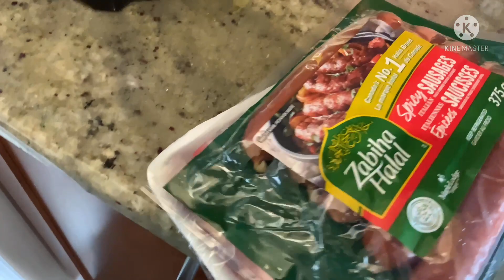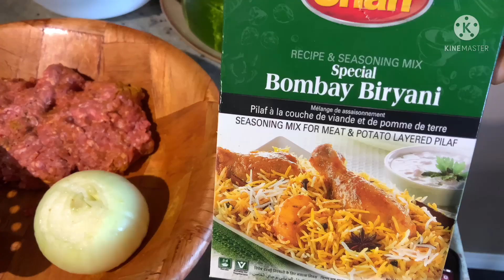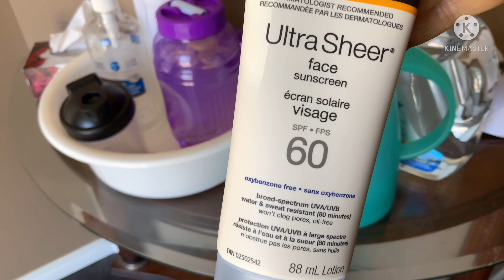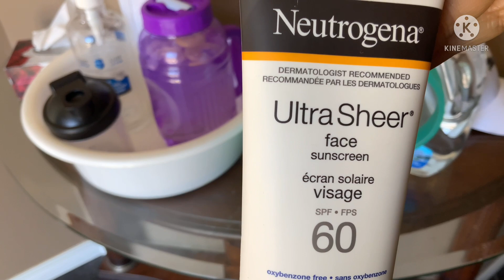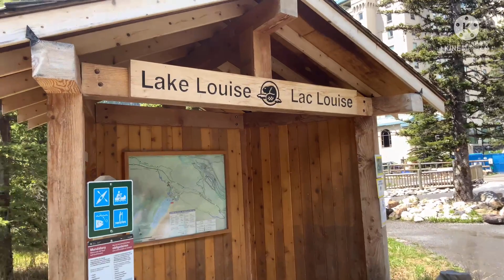تحضيرات الخرجة /كفتة صوابع بطريقتي الخاصة/خبز لذيذ من تحضيرات عمكم نورالدين/مرقاز وصلصة حارة 😋